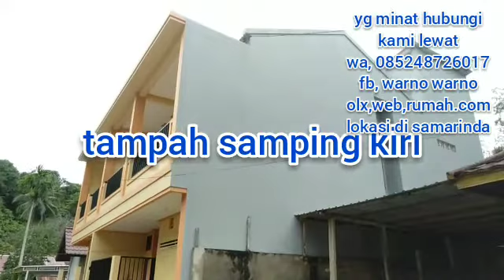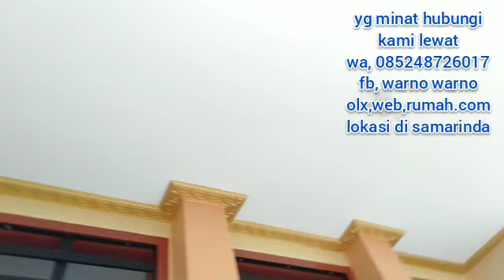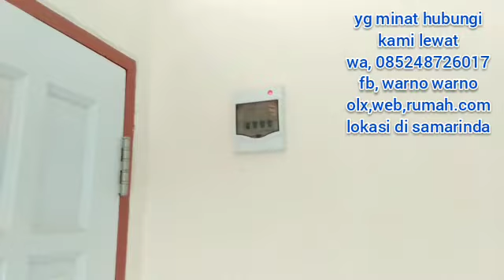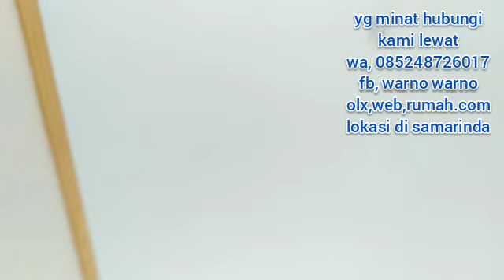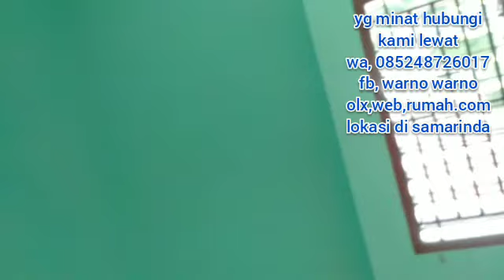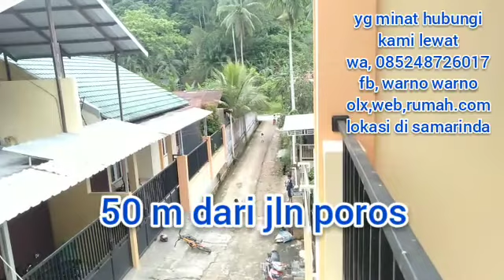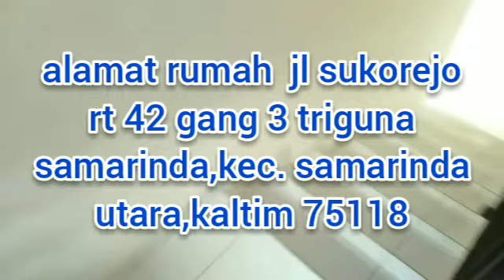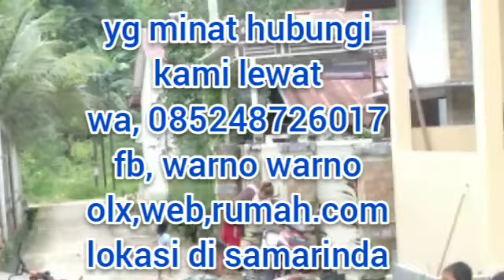di jual rumah mewah 2 lantai masih baru & cantik warno samarinda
di jual rumah mewah 2 lantai di samarinda 3 kamar tidur 2 kamar mandi warno samarinda

rumah di jual cepat letak ruma 10 mnt dari kota samarinda tempat sejuk gak bising dari jln poros masuk 50m

fasilitas rumah air pdam,listri vocer 1300w 3 kamar tidur 2 kamar mandi garasi mobil,jemuran di lantai 3.

bahan bangunan, pondasi batu adas ber kualitas,dinding bata merah,daun pintu kayu bengkirai,daun jendela kayu bengkirai,daun pintu kamar mandi kayu ulin,teras pagar besi,tangga beton pagar besi.

bagi yang minat bisa hubungi lewat
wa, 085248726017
fb, warno warno
olx,